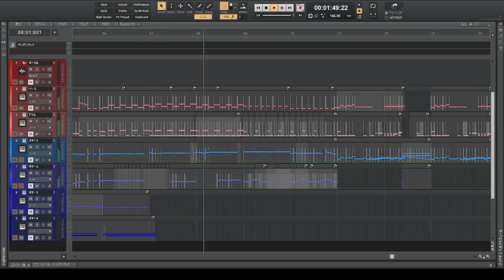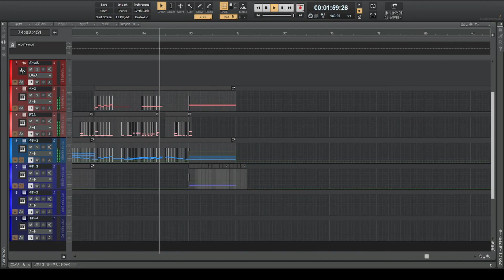【ボンバーキング】ボンバーキングのテーマ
ボンバーマンかと思って遊んでました。

作曲者：国本剛章